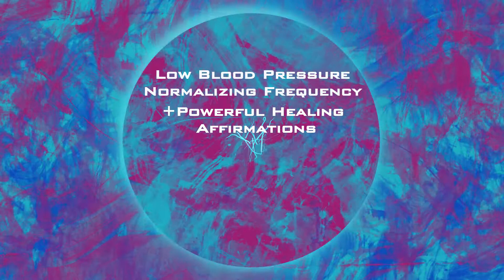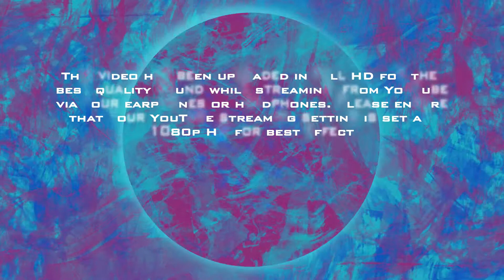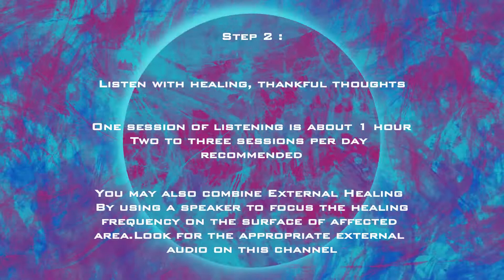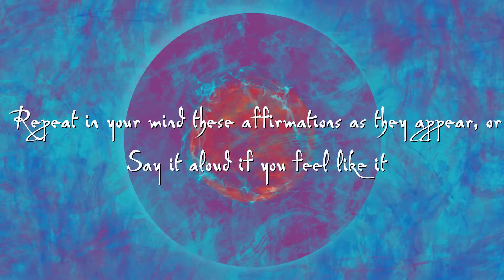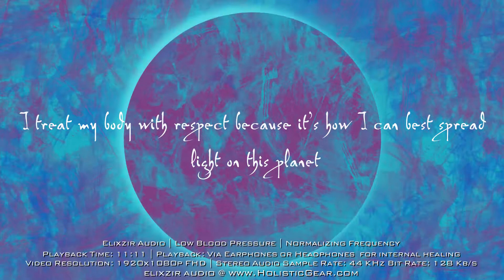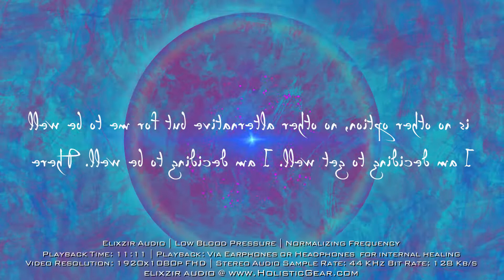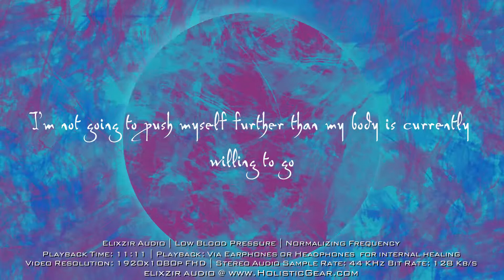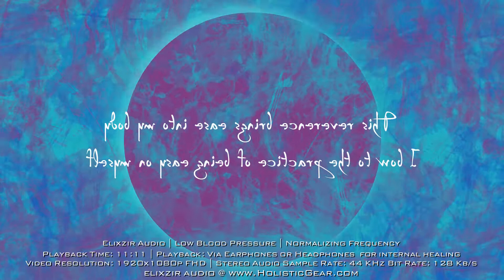𝗟𝗼𝘄 𝗕𝗹𝗼𝗼𝗱 𝗣𝗿𝗲𝘀𝘀𝘂𝗿𝗲 𝗡𝗼𝗿𝗺𝗮𝗹𝗶𝘇𝗲 𝗙𝗿𝗲𝗾𝘂𝗲𝗻𝗰𝘆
Elixzir💜Audio💜By💜Holistic💜Gear

This audio is meant for playback only via a pair of quality earphones or headphones for internal healing at DNA level. For external healing or water charging via Bluetooth Speaker or Amplified Speaker, please use the specified playlist elsewhere on this channel.

One session is about an hour.2-3 sessions or more per day recommended.

[Can be combined with a high quality external amplified or Bluetooth speaker to direct the healing frequency on the surface of affected area. Please use the frequency specified for speakers elsewhere on this channel. Play through a high quality Bluetooth speaker or amplified wired speaker. Place the speaker side directly on top of the area that needs healing]

This video has been uploaded in full HD for the best quality sound while streaming from YouTube via your earphones or headphones. Please ensure that your YouTube streaming setting is set at 1080p HD for best effect. 𝐘𝐨𝐮𝐓𝐮𝐛𝐞 𝐒𝐞𝐭𝐭𝐢𝐧𝐠𝐬/𝐐𝐮𝐚𝐥𝐢𝐭𝐲/𝟏𝟎𝟖𝟎𝐩 𝐇𝐃

𝗛𝗼𝘄 𝘁𝗼 𝗺𝗮𝗸𝗲 𝘁𝗵𝗲 𝗯𝗲𝘀𝘁 𝘂𝘀𝗲 𝗼𝗳 𝗘𝗹𝗶𝘅𝘇𝗶𝗿 𝗔𝘂𝗱𝗶𝗼 𝗳𝗼𝗿 𝘆𝗼𝘂𝗿 𝗵𝗲𝗮𝗹𝗶𝗻𝗴 𝗽𝗿𝗼𝗰𝗲𝘀𝘀:

Please ensure that the volume is set at a comfortable level and the sound is not clipped or distorted through the earphones or headphones. Hɪɢʜ ᴠᴏʟᴜᴍᴇ ᴍᴀʏ ᴅᴀᴍᴀɢᴇ ʏᴏᴜʀ ᴇᴀʀs ᴏʀ ᴀᴜᴅɪᴏ ᴇǫᴜɪᴘᴍᴇɴᴛ!

𝐒𝐭𝐞𝐩 𝟏:
Playback this video's audio via a pair of high quality earphones or headphones. See below recommended earphones or headphones.
Minimum earphones or headphones frequency response: 20 Hz to 20,000 Hz. Lower end frequency handling optimal.

𝐒𝐭𝐞𝐩 𝟐:
Listen with happy, healing, thankful thoughts.
One session of listening is about 1 hour. Two to three sessions per day recommended.

𝙔𝙤𝙪 𝙢𝙖𝙮 𝙖𝙡𝙩𝙚𝙧𝙣𝙖𝙩𝙞𝙫𝙚𝙡𝙮 𝙙𝙤𝙬𝙣𝙡𝙤𝙖𝙙 𝙩𝙝𝙞𝙨 𝙖𝙪𝙙𝙞𝙤 𝙞𝙣 𝙃𝙞𝙜𝙝 𝙌𝙪𝙖𝙡𝙞𝙩𝙮 𝙈𝙋3, 𝙄𝙏𝙪𝙣𝙚𝙨 𝘼𝘼𝘾 𝙛𝙤𝙧𝙢𝙖𝙩 𝙤𝙧 𝙃𝙞𝙜𝙝 𝙍𝙚𝙨𝙤𝙡𝙪𝙩𝙞𝙤𝙣 𝙇𝙤𝙨𝙨𝙡𝙚𝙨𝙨 𝙛𝙤𝙧𝙢𝙖𝙩𝙨 [𝙒𝘼𝙑, 𝙁𝙇𝘼𝘾] 𝙩𝙤 𝙥𝙡𝙖𝙮 𝙤𝙣 𝙮𝙤𝙪𝙧 𝙥𝙤𝙧𝙩𝙖𝙗𝙡𝙚 𝙢𝙪𝙨𝙞𝙘 𝙥𝙡𝙖𝙮𝙚𝙧 𝙤𝙧 𝙢𝙤𝙗𝙞𝙡𝙚 𝙥𝙝𝙤𝙣𝙚 𝙛𝙧𝙤𝙢 𝙤𝙪𝙧 𝙤𝙣𝙡𝙞𝙣𝙚 𝙨𝙩𝙤𝙧𝙚. 𝙀𝙡𝙞𝙭𝙯𝙞𝙧 𝘼𝙪𝙙𝙞𝙤 𝙎𝙩𝙤𝙧𝙚 𝙇𝙞𝙣𝙠:

𝐒𝐭𝐞𝐩 𝟑:
Now for the most important factor in your healing process:
Your Belief
Nothing is impossible for the The Creator
Life can change in the blink of an eye by the power of The Creator
So please listen believingly, that The Creator will heal you.
𝓑𝓮𝓬𝓪𝓾𝓼𝓮...
𝓑𝓮𝓵𝓲𝓮𝓯 𝓶𝓪𝓴𝓮𝓼 𝓪𝓵𝓵 𝓽𝓱𝓲𝓷𝓰𝓼 𝓹𝓸𝓼𝓼𝓲𝓫𝓵𝓮 𝓲𝓷 𝓽𝓱𝓲𝓼 𝓻𝓮𝓪𝓵𝓶

Although we have done our best to upload the highest quality audio for your benefit, unfortunately YouTube degrades the audio from our original Hi-Resolution upload to their lower standard of 128Kb/s. Lower quality audio such as 128Kb/s does not reproduce upon playback, the full harmonics of the frequencies intended.

𝙒𝙚 𝙝𝙞𝙜𝙝𝙡𝙮 𝙧𝙚𝙘𝙤𝙢𝙢𝙚𝙣𝙙 𝙩𝙝𝙖𝙩 𝙮𝙤𝙪 𝙙𝙤𝙬𝙣𝙡𝙤𝙖𝙙 𝙤𝙪𝙧 𝙃𝙞-𝙍𝙚𝙨𝙤𝙡𝙪𝙩𝙞𝙤𝙣 𝙫𝙚𝙧𝙨𝙞𝙤𝙣 𝙤𝙛 𝙩𝙝𝙞𝙨 𝙖𝙪𝙙𝙞𝙤 𝙩𝙧𝙖𝙘𝙠 𝙛𝙧𝙤𝙢 𝙡𝙞𝙣𝙠 𝙥𝙧𝙤𝙫𝙞𝙙𝙚𝙙 𝙗𝙚𝙡𝙤𝙬 𝙖𝙣𝙙 𝙥𝙡𝙖𝙮 𝙞𝙩 𝙗𝙖𝙘𝙠 𝙛𝙧𝙤𝙢 𝙖 𝙙𝙚𝙙𝙞𝙘𝙖𝙩𝙚𝙙 𝙢𝙪𝙨𝙞𝙘 𝙥𝙡𝙖𝙮𝙚𝙧 𝙛𝙤𝙧 𝙢𝙖𝙭𝙞𝙢𝙪𝙢 𝙧𝙚𝙨𝙪𝙡𝙩𝙨:

To benefit the best healing effect of this Healing Audio Frequency use a pair of High Quality earphones or Headphones with a frequency response of at least 20Hz on the lower end of the audio spectrum.

𝐑𝐄𝐂𝐎𝐌𝐌𝐄𝐍𝐃𝐄𝐃 𝐄𝐀𝐑𝐏𝐇𝐎𝐍𝐄𝐒:
Sony
MDR-XB50AP
Frequency Transmission Range: 4Hz-24,000Hz

Sony
MDREX58V
Frequency Transmission Range: 5Hz - 23,000 Hz

𝐑𝐄𝐂𝐎𝐌𝐌𝐄𝐍𝐃𝐄𝐃 𝐇𝐄𝐀𝐃𝐏𝐇𝐎𝐍𝐄𝐒:
Shure
SRH 840
Frequency Transmission Range: 5Hz-25,000Hz

Audio-Technica
ATH-M70x
Frequency Transmission Range: 5Hz – 40,000Hz

𝗙𝗼𝗿 𝗲𝘃𝗲𝗻 𝗯𝗲𝘁𝘁𝗲𝗿 𝗿𝗲𝘀𝘂𝗹𝘁𝘀 𝗰𝗼𝗺𝗯𝗶𝗻𝗲 𝘁𝗵𝗶𝘀 𝗮𝘂𝗱𝗶𝗼 𝘀𝗲𝘀𝘀𝗶𝗼𝗻 𝘄𝗶𝘁𝗵 𝗠𝗮𝗴𝗻𝗲𝘁𝗶𝘇𝗲𝗱 𝗪𝗮𝘁𝗲𝗿 𝗶𝗻𝘁𝗮𝗸𝗲,𝗠𝗮𝗴𝗻𝗲𝘁𝗶𝗰 𝗛𝗲𝗮𝗹𝗶𝗻𝗴 𝗧𝗵𝗲𝗿𝗮𝗽𝘆, 𝗖𝗿𝘆𝘀𝘁𝗮𝗹 𝗛𝗲𝗮𝗹𝗶𝗻𝗴, 𝗞𝗲𝘁𝗼𝗴𝗲𝗻𝗶𝗰 𝗗𝗶𝗲𝘁, 𝗠𝗲𝗱𝗶𝘁𝗮𝘁𝗶𝗼𝗻 𝗮𝗻𝗱 𝗼𝘁𝗵𝗲𝗿 𝗔𝗹𝘁𝗲𝗿𝗻𝗮𝘁𝗶𝘃𝗲 𝗛𝗲𝗮𝗹𝗶𝗻𝗴 𝗺𝗼𝗱𝗮𝗹𝗶𝘁𝗶𝗲𝘀

Elixzir Audio Healing Frequency | Low Blood Pressure Normalize Frequency
Playback Time: 11 Minutes 11 Seconds | Playback: Via Earphones or Headphones only for internal healing
Video Resolution: 1920x1080p FHD | Stereo Audio Sample Rate: 44 KHz Bit Rate: 128 Kb/s

We sincerely hope you enjoy this healing experience